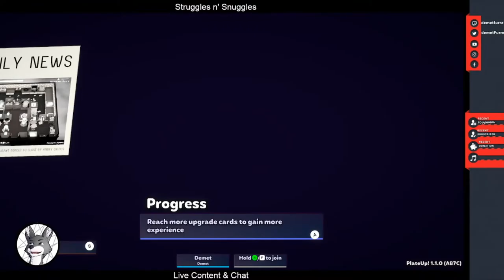Overcookin'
Don't Mind me Just Franchising